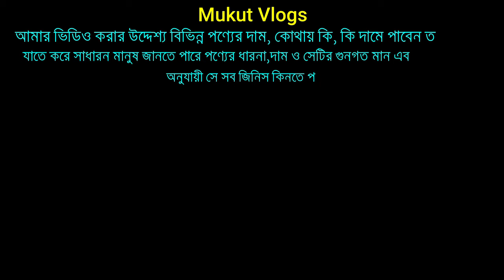২ লক্ষ ৭০ হাজার টাকার10000% Original RADO ঘড়ি | Rado/Omega/seiko/Rolex Watch BD Price 2021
২ লক্ষ ৭০ হাজার টাকার10000% Original RADO ঘড়ি | Rado/Omega/seiko/Rolex Watch BD Price 2021

Address: Watch Shop BD
Shyamoli Square  Shopping Mall, Level-4, Shop-438, 439, Shyamoli, Dhaka-1207

More you can search : bd,watches for women,ladies watches,watches,designer watches for women,branded watches for women,women watches,designer watches,women watches 2022,ladies watches online,ladies designer watches,ladies wrist watches,ladies watch collection,beautiful luxury watches for girls,womens watches,watches for girls,ladies wrist watches 2021,ladies watch,wrist watches for girls,titan ladies watches new collection,wrist watches,watch price in bangladesh,buy omega,new vlog,bd,dhaka,wholesele watch marked in dhaka,best,watch,new,style,2022,awesome,2021,omega,rado watch,fastrack,casio watch,g shock,g-shock,casio,casio g shock,vs,cheap watch market,old dhaka,islampur dhaka,best place to buy watch in bd,popular,fashion,best place,very,watch vlog,bd vlogs,seiko,smart,vlog,watch new collection 2021,watch new price bd 2021,mukut watch vlogs,watch price,watches for men,rolex watches,WatchVlogs in bd,watch,wholesale watch market in dhaka,new market dhaka,dhaka,bd,buy best quality watches in bd,watch bd price 2021,smart watch price bd,apple watch price bd,watch price in bangladesh,smart watch,অবিশ্বাস্য দামে ব্রান্ডের ঘড়ির কিনুন,watch price in bangladesh 2021,সব ধরনের ঘড়ির দাম জানুন,shopping in dhaka,cheap shopping in dhaka,lifestyle of dhaka city